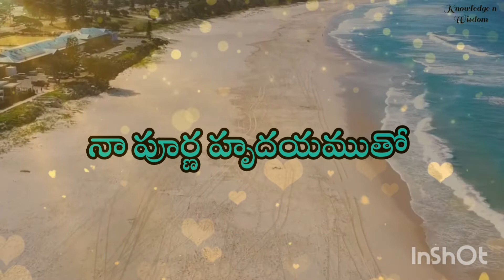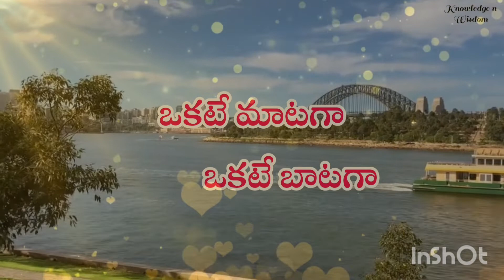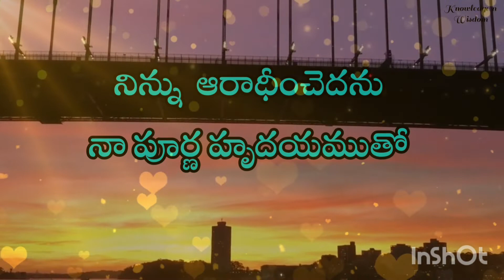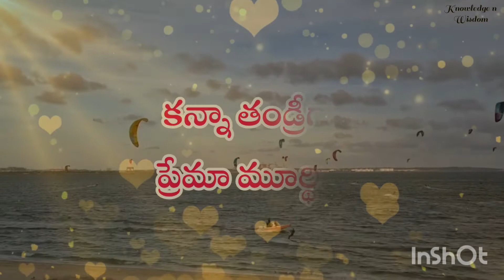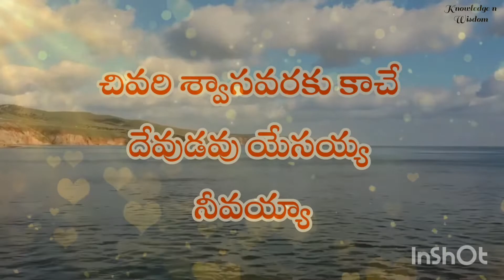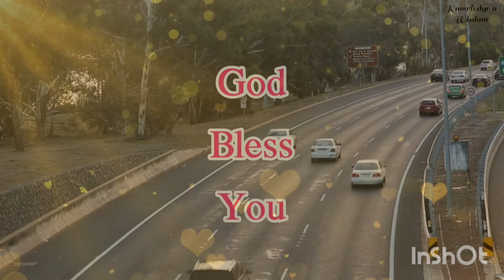NINNE ARADIMCHEDANU| SHARONPHILIP|SHARONSISTERS